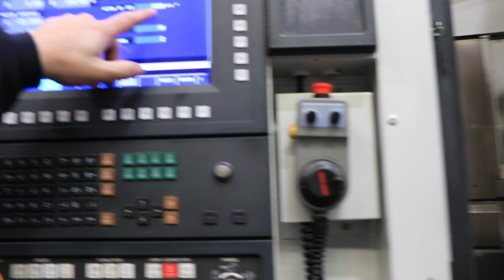MORI-SEIKI 4-AXIS HORIZONTAL MACHINING CENTER, MODEL: NH 5000 DCG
MORI-SEIKI 4-AXIS HORIZONTAL MACHINING CENTER
MODEL: NH 5000 DCG, S/N: NH502HK0983